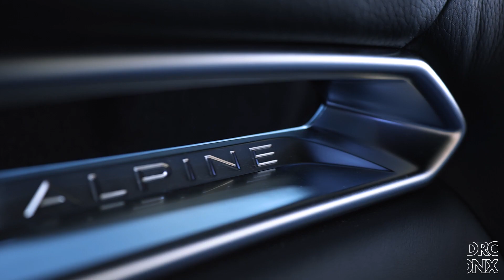Alpine A110 - Circuit de Folembray - Le Teaser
Le contenu de la vidéo appartient à DronX et ne peut être reproduit, copié, transféré, publié, distribué, modifié, réutilisé ou placé sur d’autres sites Web ou documents sans autorisation écrite préalable.